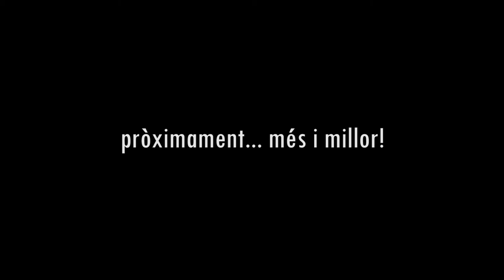Paella 9 d'Octubre del 2013 a Pedreguer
Paelleta del 9 d'octubre a Pedreguer i després la tradicional arrancà de Pascuali.